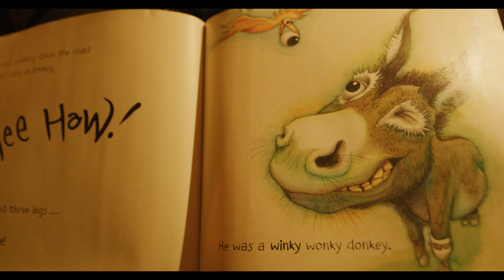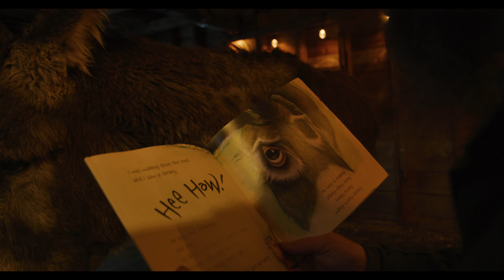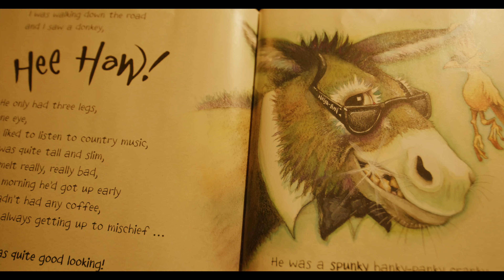Donkey Bedtime Story #2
Donkey Dave reads another Wonky Donkey Book to the Donkeys!
The Donkeys are very excited and into the story once again!